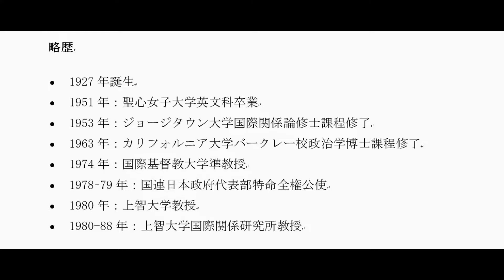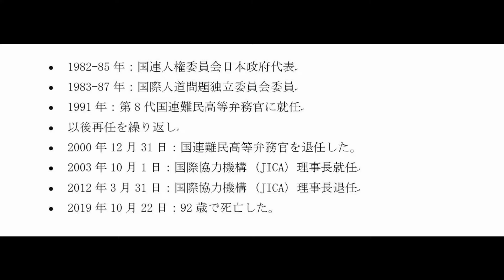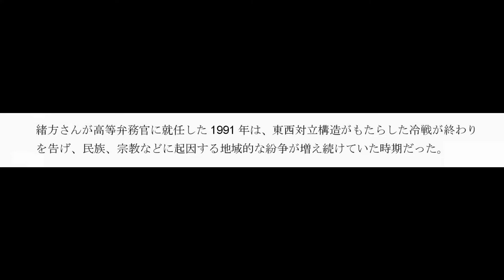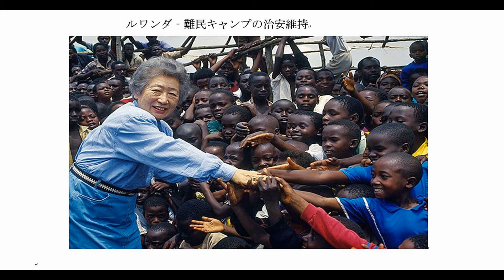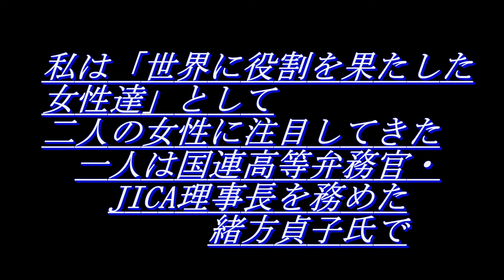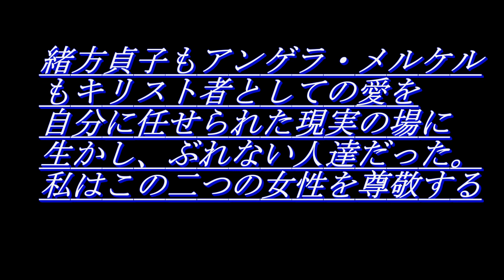緒方貞子の人生 Sadako Ogata's life